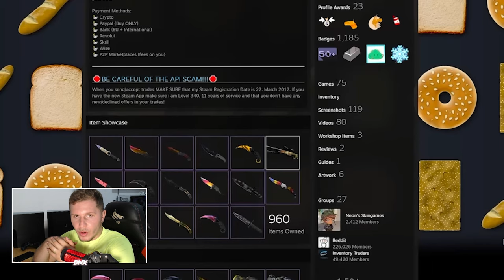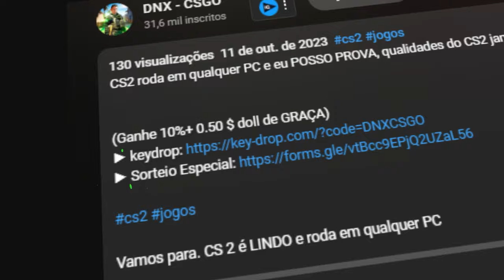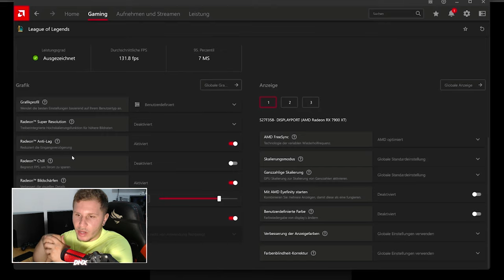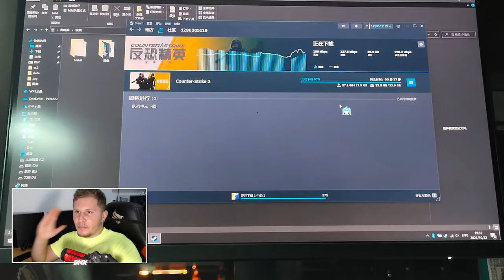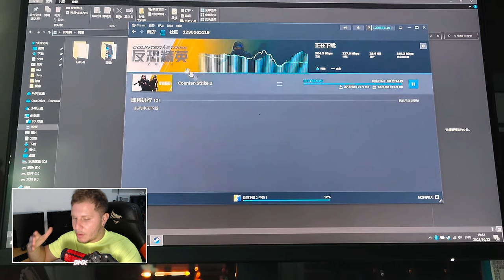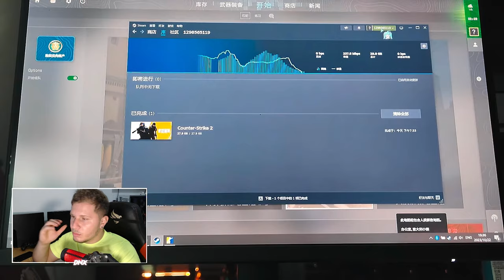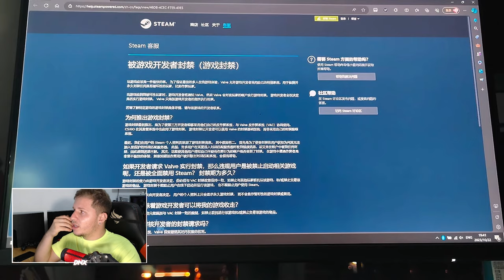ONDA de BAN por DPI ALTA, BAN SEM USAR HACKER NO CS2 (não faça isso)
De certa forma é muito serio isso, veja como vc não ser banido de graça no CS2
e lembre se que usar HACKERS é errado, vc não deve usa!

CUIDADO, BUG 'VAC' por DPI ALTA mesmo sem USAR HACKERS! CS2 (não faça isso)